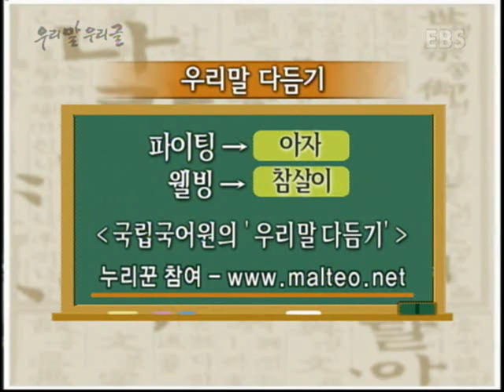우리말 우리글 - 2006 독일 월드컵을 향해, 아자_#001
EBS, 우리말 우리글, 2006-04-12, 2006 독일 월드컵을 향해, 아자

방송인 정재환 인터뷰